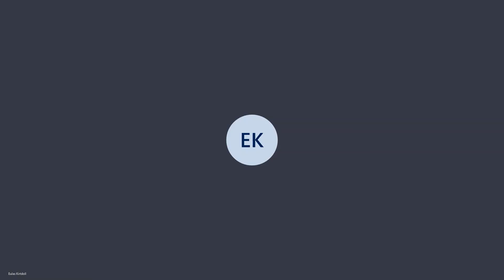State of the Band Address Final